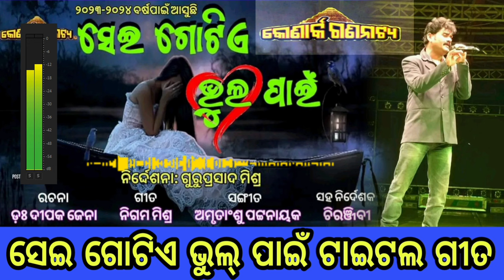ସେଇ ଗୋଟିଏ ଭୁଲ୍ ପାଇଁ ଟାଇଟଲ ଗୀତ| Sei Gotie bhul pain title song Konarka Gananatya Jatra Song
ସେଇ ଗୋଟିଏ ଭୁଲ୍ ପାଇଁ ଟାଇଟଲ ଗୀତ| Sei Gotie bhul pain title song Konarka Gananatya Jatra Song By Omm kumar Konarka Gananatya ||

Yeh bandhan toh pyar ka bandhan hai by Omm kumar
Shrabana re Shrabana By Omm kumar konarka gananatya
Matha re Dei pata odhani by om. Kumar konaraka gananatya
Baulila amba boula lo by omm kumar Konark gananatya
Janha re tote punei rana by singer omm Kumar konaraka gananatya

From :- Jajpur, Odisha

topic Covered
Aji jatra kouthi padichi
Jatra update 2023
Kou jatra party kouthi aji
ajira nataka
jatra star cast
new jatra video
odisha jatra lover
konark gananatya
odia jatra song mp3
best jatra song
daitari panda
konarka gananatya
Tulasi gananatya
bagha Jatin
Ajira nataka
Srabana re srabana megha anibu by Omm kumar Konark gananatya
om kumar
konark gananatya
mituna vlogs
Omm kumar song
Om kumar konark gananatya
matha re dei pata odhani by om kumar konark gananatya
Om kumar all song
Om kumar new song
Srabana re srabana omm kumar
Singer omm kumar
jatra anchor krishna kumar
Konarka gananatya full jatra
Konarka gananatya title song
New jatra
konark gananatya 2023jatra vlogs
New jatra konark gananatya 2023
Konark gananatya song
Konark gananatya new jatra 2022
odia super hit jatra
latest odia jatra
Sei gotie bhul pain jatra
Sei Gotie bhul pain Konarka Gananatya